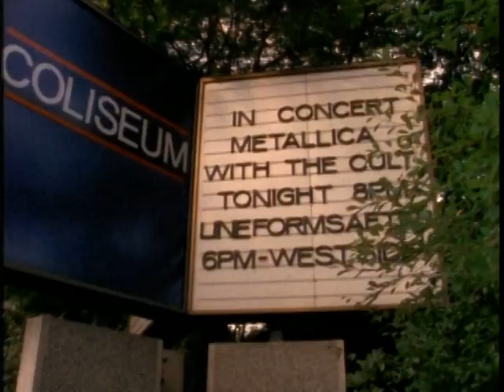Metallica Live in Seattle 1989 2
Metallica live in Seattle

Metallica Live Shit Binge and Purge in Seattle 1989

Credits to the videos's owner